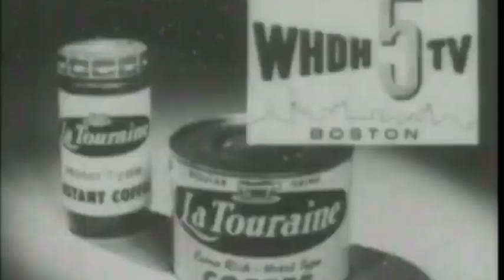La Touraine Coffee - William Tell (WIDESCREEN)